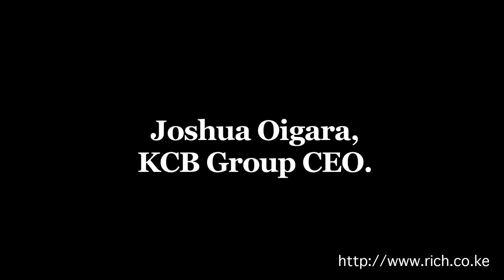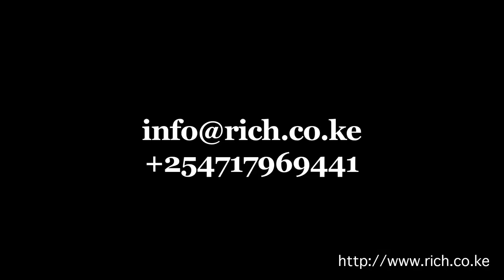Mindspeak with @JoshuaOigara CEO Kenya Commercial Bank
Mindspeak, @KCBGroup, @JoshuaOigara, @BobCollymore, Biasharasmart, @InterConNairobi, Outcompete yourself, @RudishaDavid, EAC, Banking, Africa, KCB wants to be a Top Tier Bank by 2019